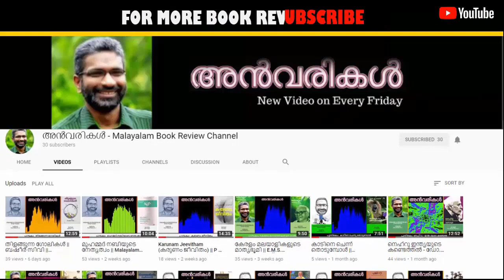അൻവരികൾ || റാണി || തിരുനല്ലൂർ കരുണാകരൻ